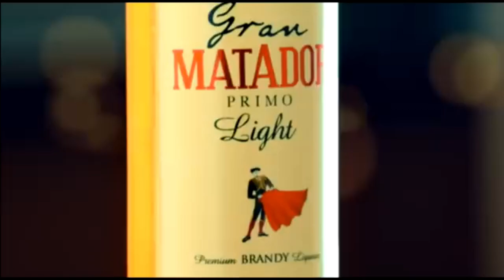Gran Matador Light TVC w/ Paulo Avelino [2012]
For the latest updates, singles and albums, visit Roselle Marasigan's official

Rosellenatics, please do not owned the copyright here in this video!